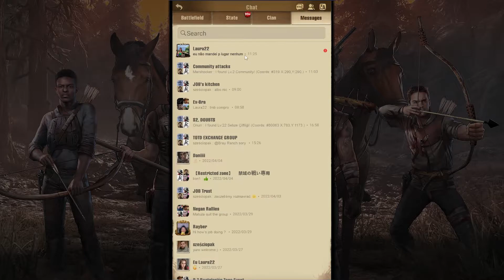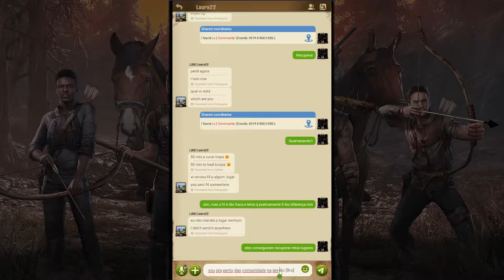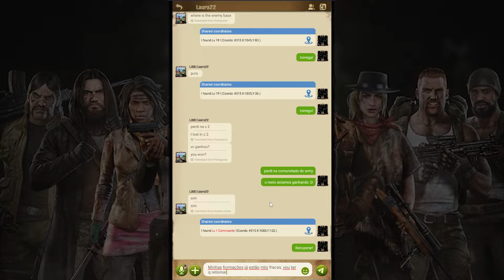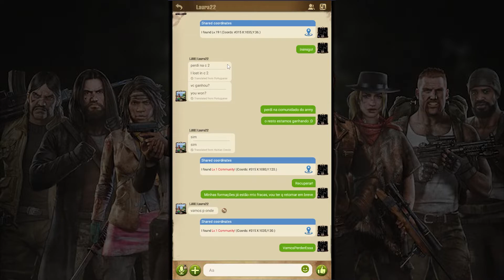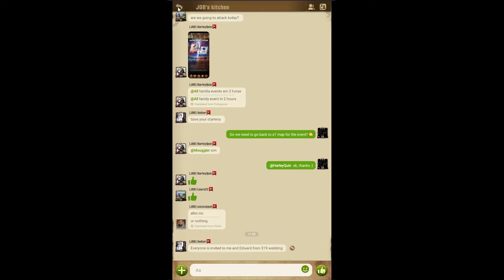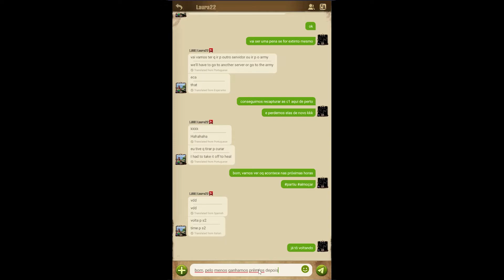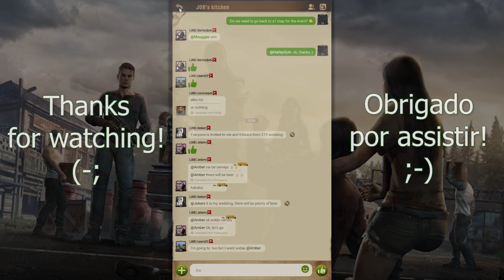The Walking Dead: Survivors - 57 - Lines we cross: #315 vs #319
Time to try the recent game The Walking Dead: Survivors.

Recorded on the 06th /April/2022.

We're now trying to win something in the Lines we cross event against region #319. Tough fight!

I use the software Bluestacks 5 to emulate a smartphone and then play the games on my computer.